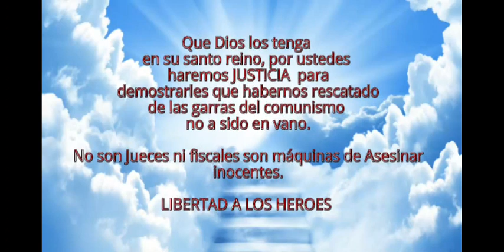No son jueces ni fiscales son máquinas de asesinar personas INOCENTES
querida familia aqui esta la prueba fehaciente de que en chile Se violan todos los estándares de derechos humanos aquí esta la prueba lamentablemente con otros mártires de La Libertad estas son  solo primero 3 de muchos que vamos a ir de una vez por todas a comenzar a darle el lugar que se merecen honor en Gloria a los que dieron la Vida por Chile en nuestras  manos está hacer justicia.